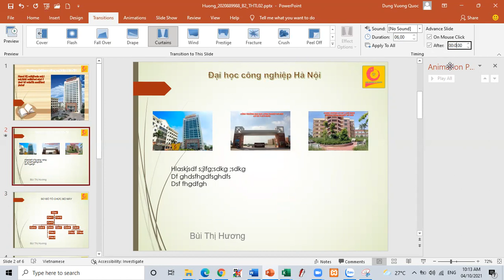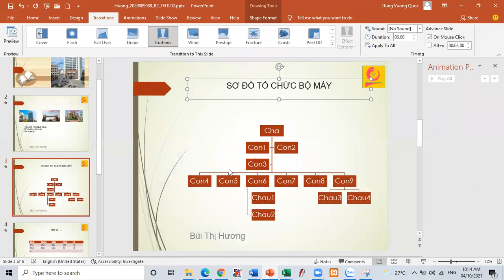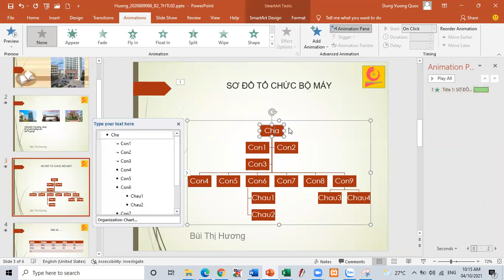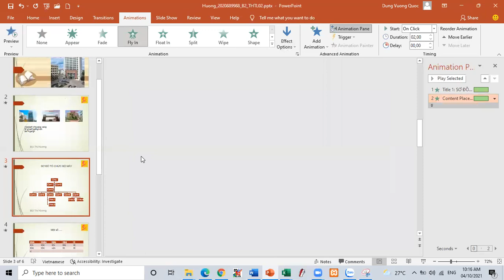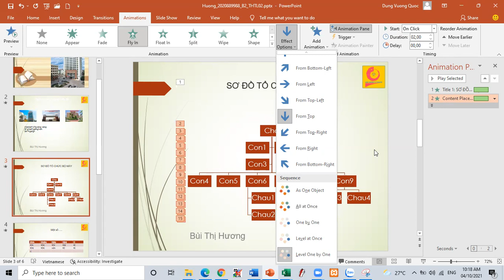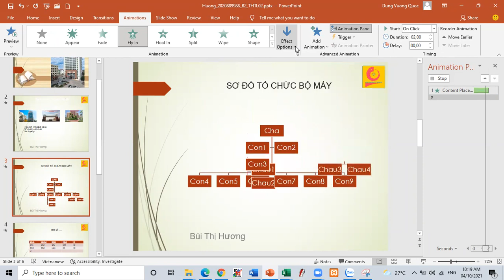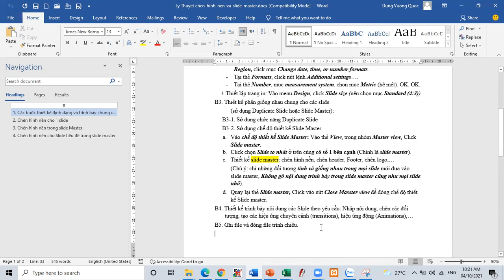2021 10 04 TH2 5t B2 THTL02